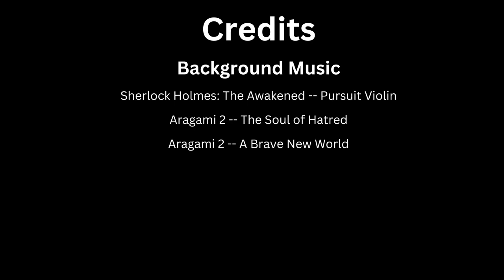Batman: Arkham City Review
Batman: Arkham City is one of the BEST examples of how to make a video game sequel. It takes what worked from Arkham Asylum and introduces many innovations and improvements. However, there are some notable flaws, especially with the storytelling. (Timestamps in the description).

00:00 - Intro
00:53 - Premise
02:01 - Technical Issues
02:16 - Presentation
05:13 - Sound and Music
07:50 - Characters and Voices
12:44 - Exploration and Gadgets
15:35 - Combat
19:25 - Stealth
21:37 - Extra Content
31:15 - Story
32:12 - Spoilers
59:32 - Overall Story Critique (Spoilers)
1:00:17 - Harley Quinn's Revenge (Spoilers)
1:04:46 - Conclusion
1:05:30 - Credits